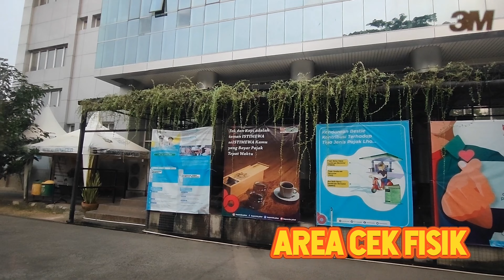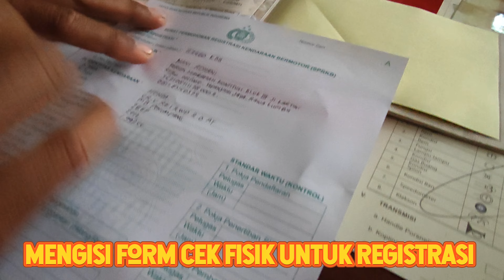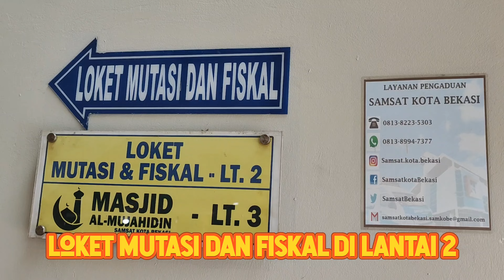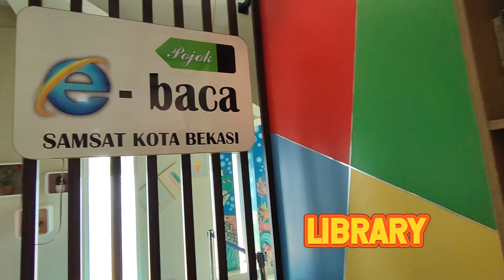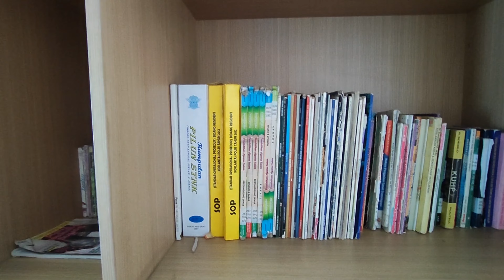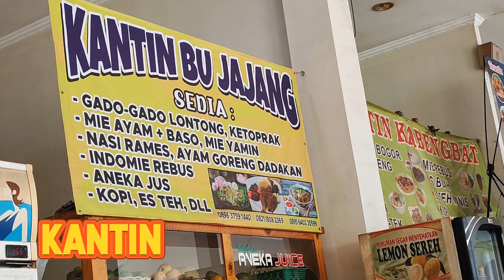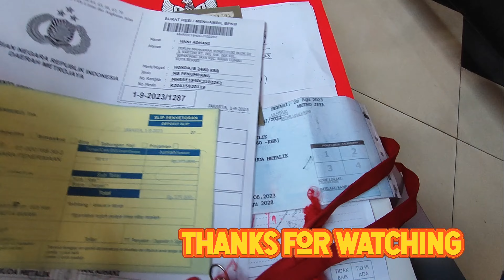Wajib Datang Pagi Saat ke Samsat | Samsat Kota Bekasi | Balik Nama dan Bayar Pajak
Pada akhir bulan Agustus 2023 saya mengunjungi Samsat Kota Bekasi untuk balik nama dan bayar pajak kendaraan roda empat.

Dalam video ini saya menceritakan tentang bagaimana tahapan saat balik dan tips saat datang ke Samsat.

Semoga video ini bermanfaat. Hatur Nuhun.